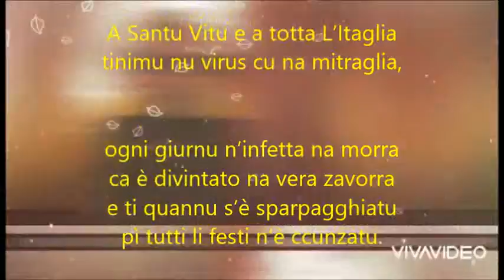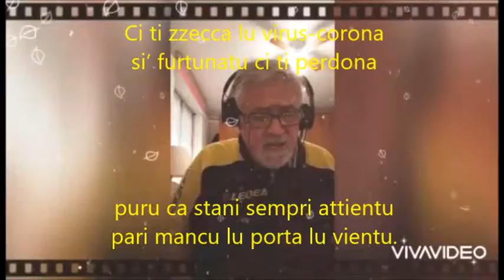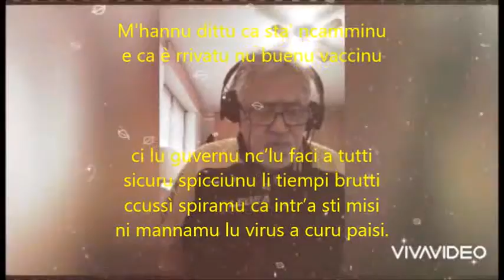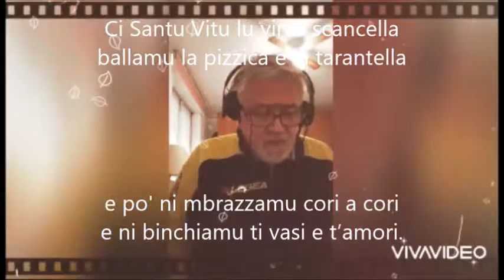È arrivatu lu vaccinu (inedita)